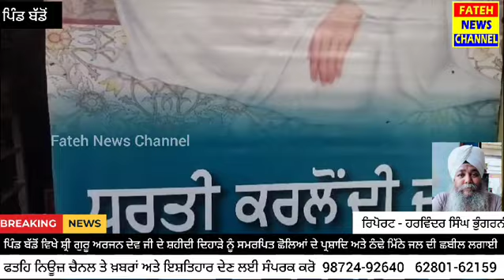ਪਿੰਡ ਬੱਡੋਂ ਵਿਖੇ ਸ਼੍ਰੀ ਗੁਰੂ ਅਰਜਨ ਦੇਵ ਜੀ ਦੇ ਸ਼ਹੀਦੀ ਦਿਹਾੜੇ ਨੂੰ ਸਮਰਪਿਤ ਸਾਲਨਾ ਠੰਢੇ ਮਿੱਠੇ ਜਲ ਦੀ ਛਬੀਲ ਲਗਾਈ